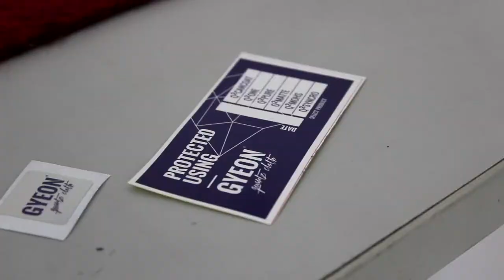BMW 525d - Full Detail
New Car Prep - Protect by GyeonQuartz